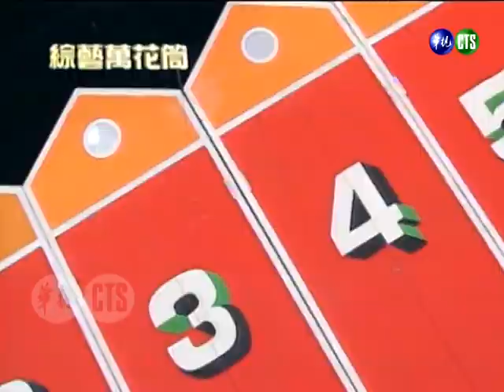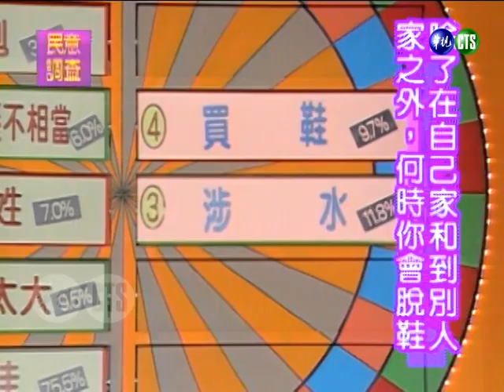張玉嬿拉張晨光壯膽？演婆婆少不了文英！黃子佼屁股挨打 要曹蘭替他做主？！【綜藝萬花筒】｜張晨光、張玉嬿、文英、胡珮璉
民國84年7月28日（1995）播出第1061集，特別來賓：張晨光、張玉嬿、文英、胡珮璉。

00:16 主持人登場：曹蘭、黃子佼
02:21 來賓登場：張晨光、張玉嬿、文英、胡珮璉
05:47 廣告急轉彎
07:35 民意調查：父母會反對兒女自己選擇的結婚對象原因
12:13 民意調查：除了在自己家和到別人家之外，何時你會脫鞋
17:27 門當互不對